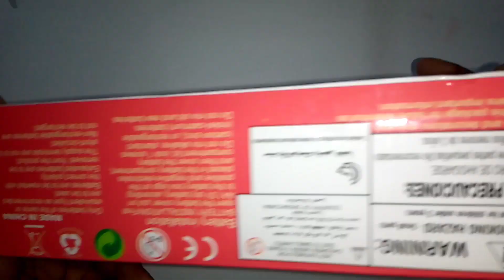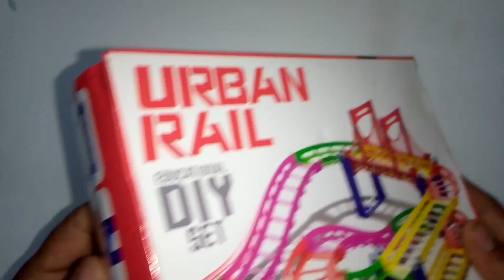unboxing urbin rail